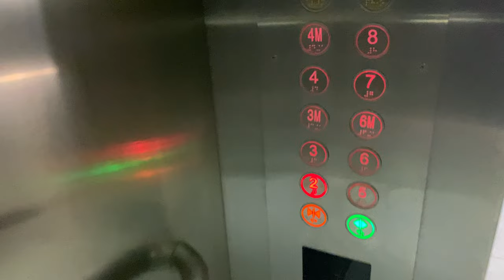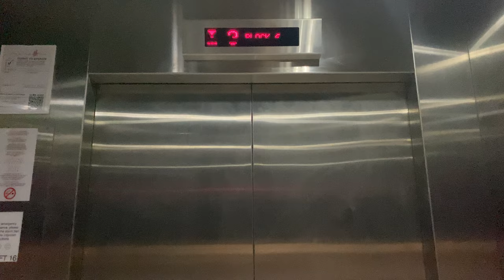IFE JOYMORE MRL @ DEFU INDUSTRIAL CITY [LOBBY R]